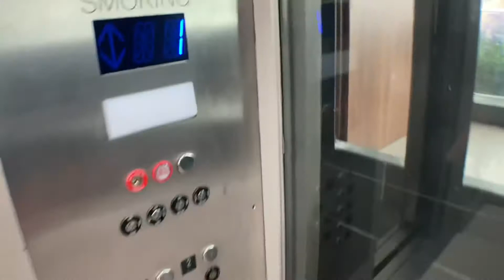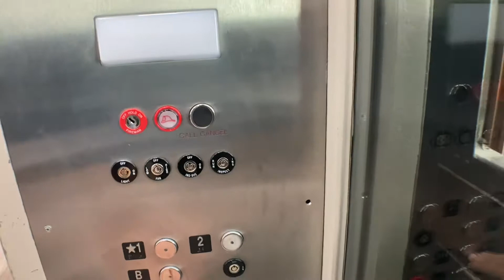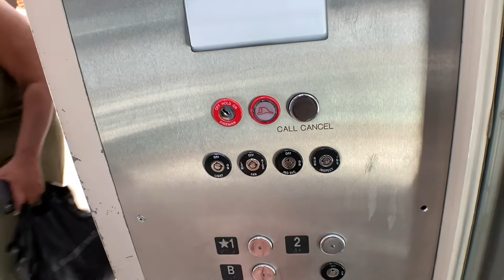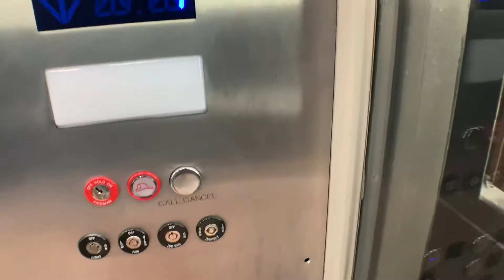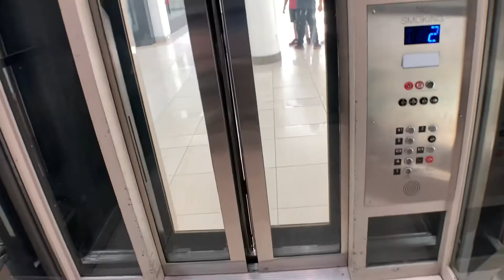Awesome Otis/Kone Hydraulic Scenic Elevator At The Menlo Park Mall In Edison NJ